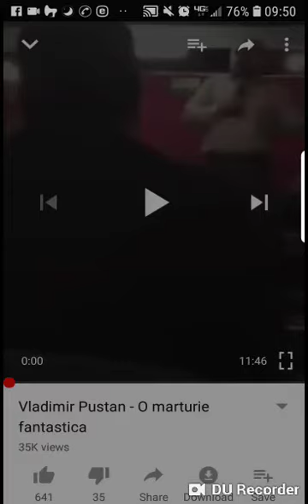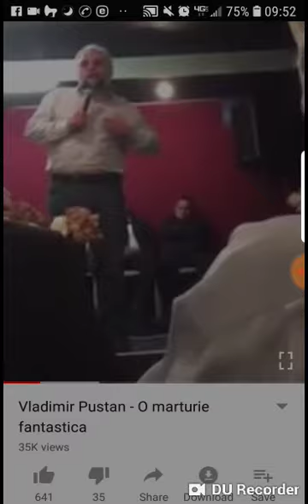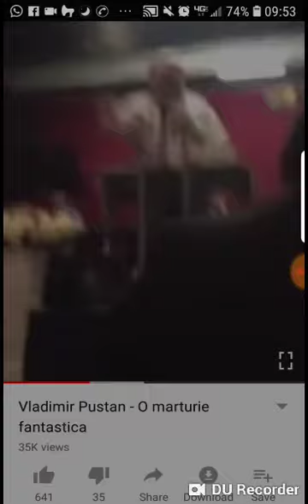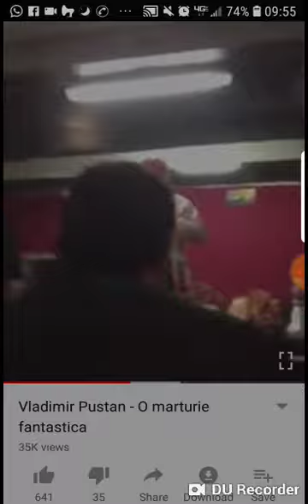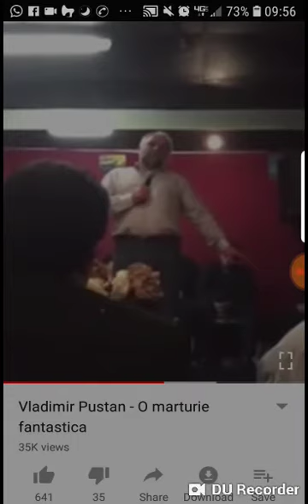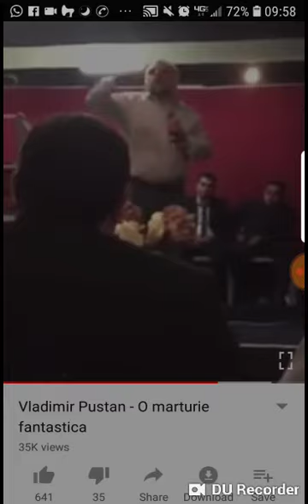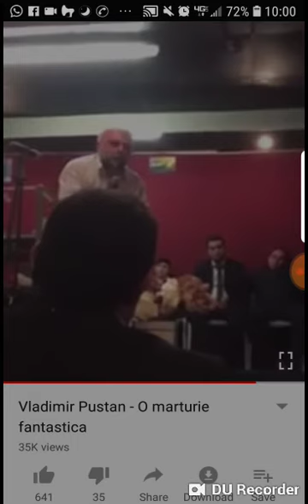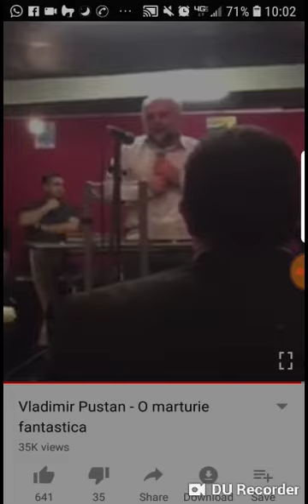Ro USA Mission Puștan vindecarea unui om pe senila